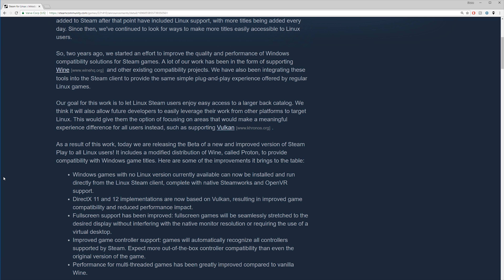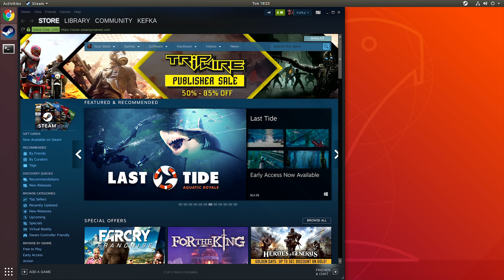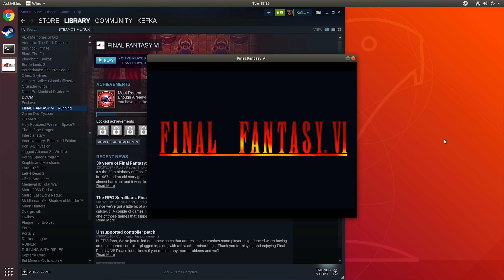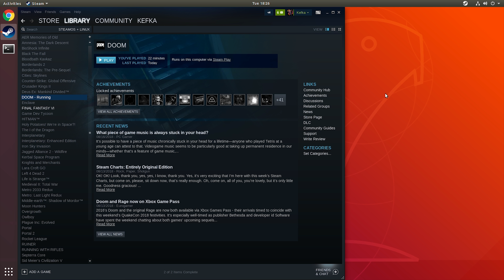Gaming on Linux is Still Awful, But it's Getting Better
Gaming in a Linux environment is still, well, not great. It's especially awful if you're trying to run Windows games through a compatibility layer to get them up and running in Linux. Valve, through Steam, is working to help make Windows games work better in Linux through it's brand new Steam Play beta program.